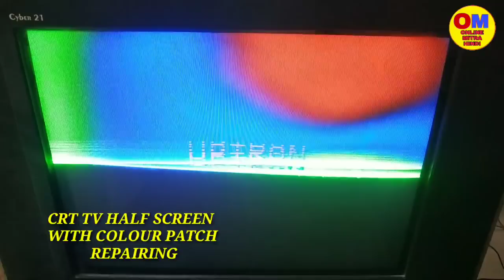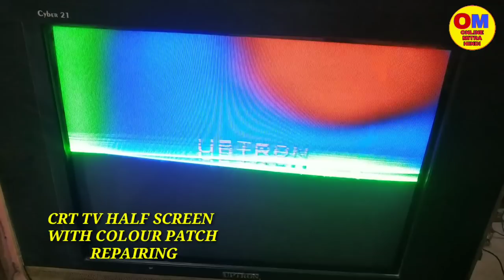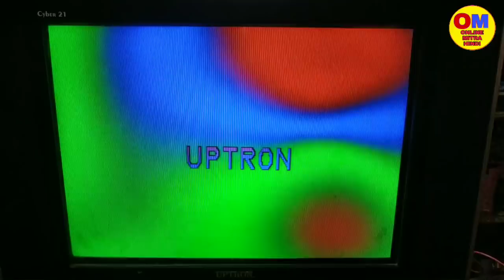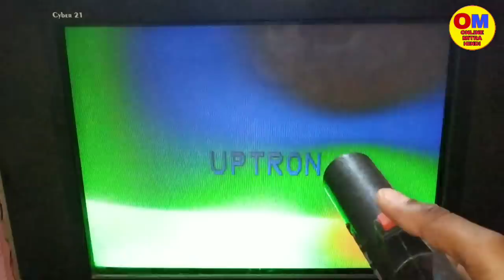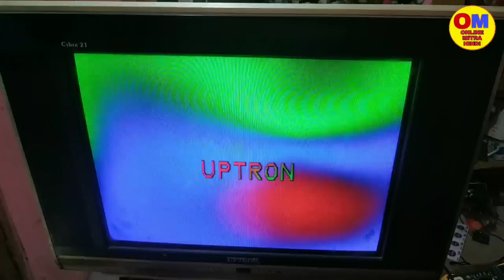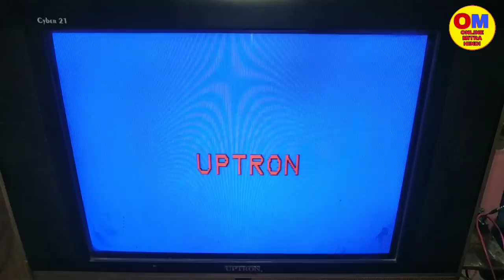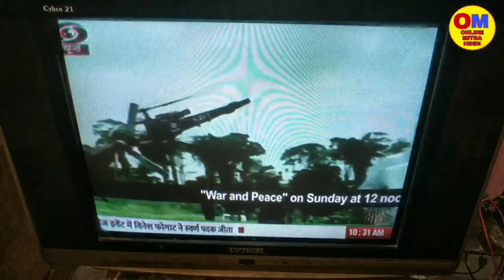Crt Tv Half Screen with RGB Colour Patch Fault Repair/ TV हाफ स्क्रीन / रंगीन धब्बे दो फाल्ट एक साथ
Crt Tv Half Screen with RGB Colour Patch Fault Repair in Hindi/ Urdu. Colour TV me TV ka screen Chhota ho jaaye to Kaise repair karte hain is video mein aap Puri detail ke saat janenge. Aur kaun sa component ki kharabi Se yeh fault aata hai aur kaun se section ka yeh fault hai iska bhi pura detail aapko is video mein mil jayega. Agar colour TV me TV half screen Dikhaye De aur us half screen Me red, green, aur blue colour ke patch ( Dhabbe) Dikhai De to is fault ko Kaise repair karte hain is video mein aap janenge.

CRT TV half screen with RGB colour patch repair.

1) What causes half screen on TV?

2) Why is half of my tv screen black?

3) Crt tv half screen problem.

4) How to fix tv half black screen?

5) Half of my tv screen is dark.

6)Samsung crt tv half screen problem.

7) Samsung tv half screen white.

8) Crt tv color troubleshooting.

9) Colour patches on tv screen.

10) How to remove color patches from tv?

11) How to fix a magnetized tv.

12) Television colour problem.

Note : Be careful while working with electricity it can be dangerous.